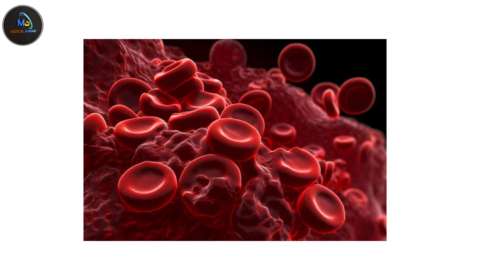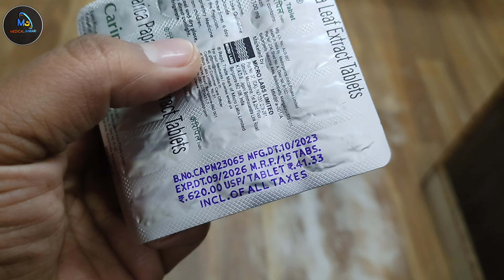platelets count increase medicine | caripill tablet uses in hindi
My Equipment :-
Vlog Gorrilla Tripod-
My Laptop
My Microphone
My Shoot Mobile
Wifi Network